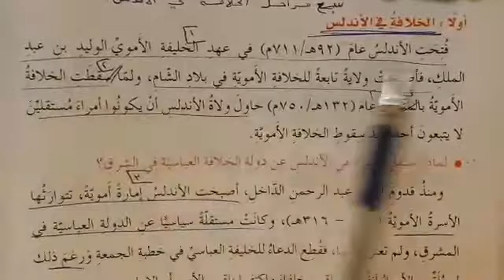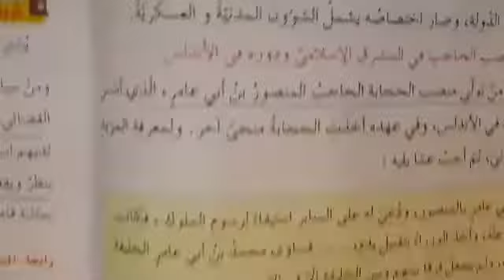درس نظام الحكم والادارة في الاندلس_ تاريخ _ ثامن